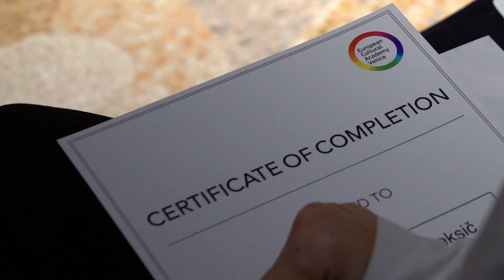Short courses in Art, Design and Architecture, Venice, Italy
Whether your are an architect, designer, curator or art lover, student or professional, there is a program right for you. Spend unforgettable summer in Venice with lecturers from the leading world institutions and participants who are passionate about creativity, innovation and personal connections.

Feel as an insider at the largest, oldest and most prestigious architecture exhibition in the world: Venice Architecture Biennale 2018. Get private tours at the Prada Foundation, the Peggy Guggenheim museum and  relax at the famous Lido beach.